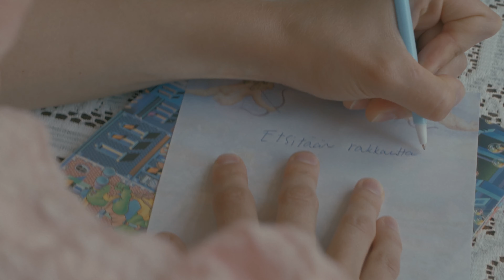Miia Junes - Sadekuuroja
Musiikkivideo by Christian Lairikko.
Käsikirjoitus: Miia Junes
Pukusuunnittelu: Iida Kilpeläinen
Esiintyjät: Miia Junes & Miriam Mekhane

Kiitos: Villa Hannus

Sadekuuroja
Säv. & san. Miia Junes
Tuotanto ja miksaus: Matias Kiiveri / Hollywood House Studios
Äänitys: Teppo Laitila
Masterointi: Minerva Pappi / Waudio Mastering
Julkaisu: Idealeka Label